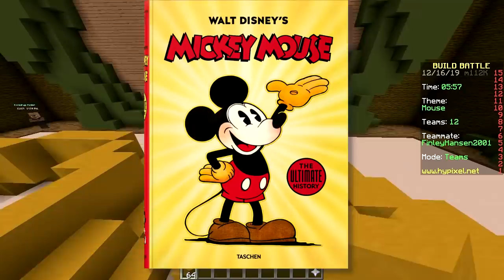WHAT HAPPENS WHEN THERE'S NO CHALLENGE (Minecraft Build Battle)